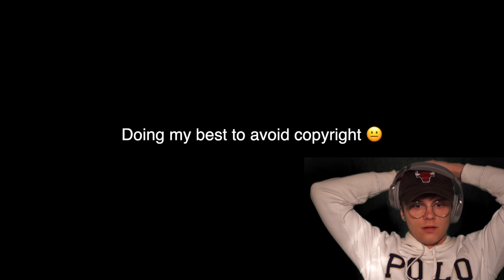AMERICAN'S FIRST EVER Reaction to SHANE WARNE'S TOP 5 BIGGEST SPINS -🔥This Man is a MAGICIAN!!🔥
If you want me to react to/talk about any games, sports or players in particular, comment them down below and I would love to check them out!